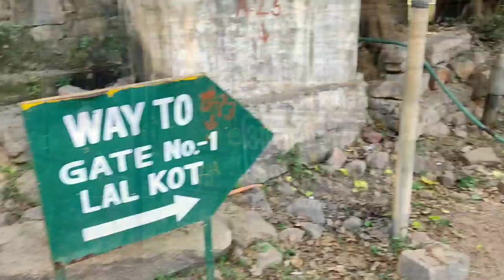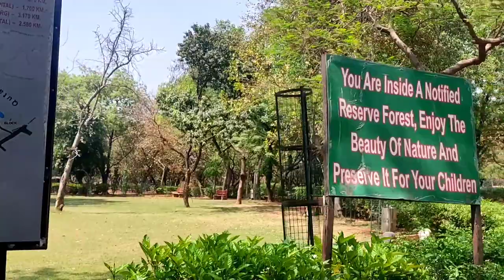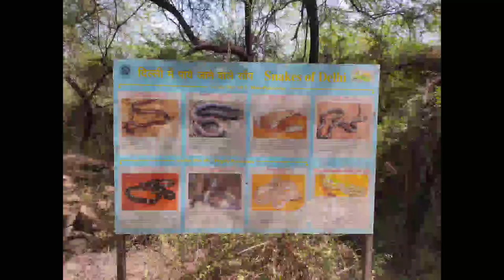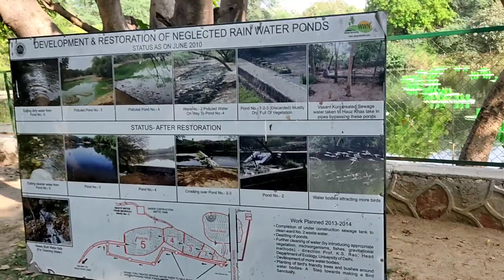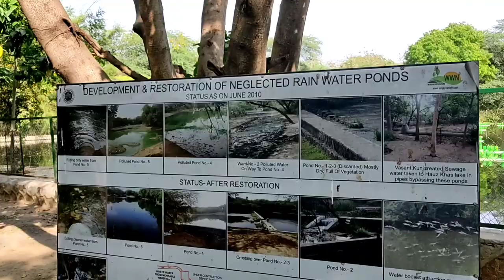Sanjay Van Delhi Eco Vlog | संजय वन दिल्ली Eco Vlog